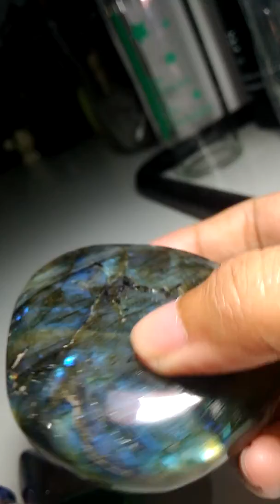Labradorite 3 - 95k